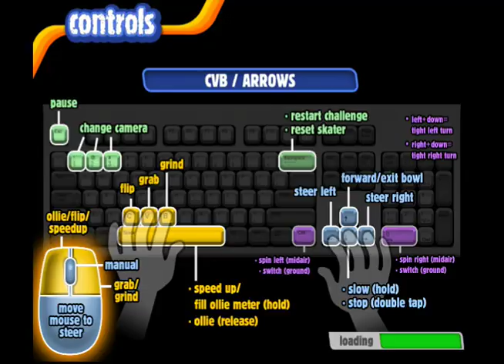Backyard Skateboarding Part 3